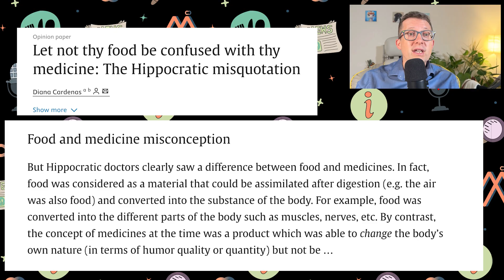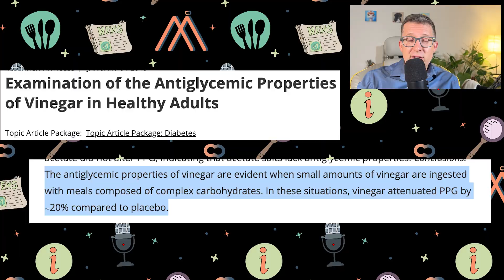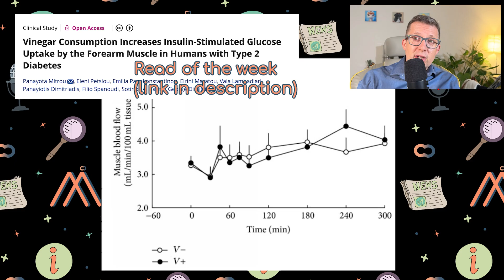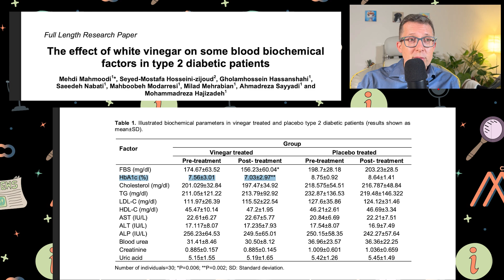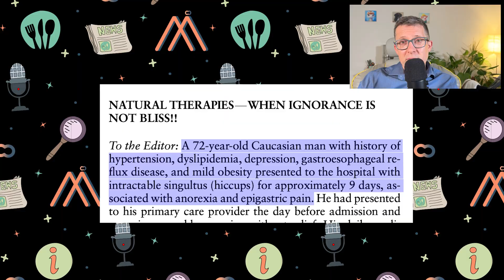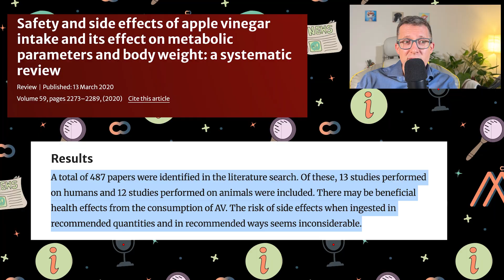Is Apple Cider Vinegar Food OR Medicine?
Explore the science backed health benefits of vinegar, while at the same time not losing focus of your big ticket health items.

Time Stamps:
0:00 Introduction
1:58 Vinegar
2:41 Impact of vinegar on blood glucose
5:46 Vinegar and Weight Loss
7:23 Sage Vinegar Consumption
8:18 What does that mean for you?